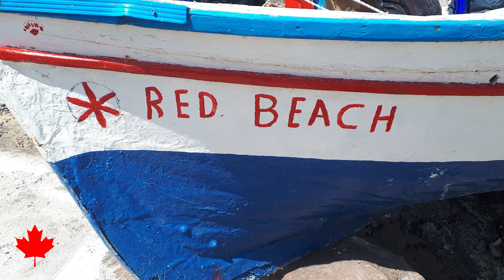Paros and Santorini in Greece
Paros and Santonini are one of the many beautiful islands in Greece,
with amazing people and spectacular water and views

Paros is Greek island in the Aegean sea. It's a traditional village with naturally clear water. It is also the bayside capital, as well as the Cyclades' boating and transportation hub.

Santorini is another Island that become an island . It’s one of the top romantic dream destinations in the world. Santorini it’s a gem of Greece located in the volcano; the island’s capital name is Fira with wonderful breathtaking views from this volcanic landscape with extraordinary natural beauty.